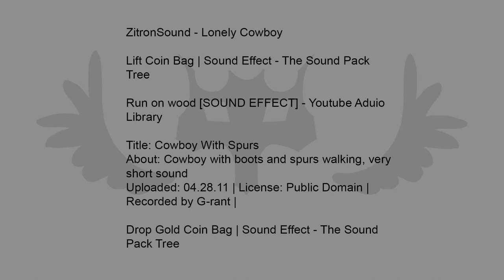Wanted- DAT Film Final Animated Short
This is the short film I made for my Digital Animation Techniques: Ink, Paint, Composite class. We had to animate a short and simple film using techniques we had been taught in Toon Boom Harmony. This film was completed over the course of the last several weeks. My film is a story about a wild west dog sheriff named Ham who tries to stop the outlaw cat Butters from making off with a bag of stolen diamonds.
Credits for the music below

Artist: Eino Toivanen
Track: Wilderness
Provided by Kongano

Title: Cowboy With Spurs
About: Cowboy with boots and spurs walking, very short sound

Adventure Western Music - The Wild West

ZitronSound - Lonely Cowboy

Walking with Spurs Sound Effects - Youtube Audio Effects Library

Taking a Shot Sound Effect (Pouring, swallowing, and slamming glass down) - Windra

Lift Coin Bag | Sound Effect - The Sound Pack Tree

Drop Gold Coin Bag | Sound Effect - The Sound Pack Tree

Run on wood [SOUND EFFECT] - Youtube Aduio Library